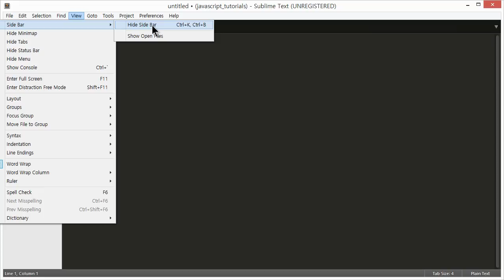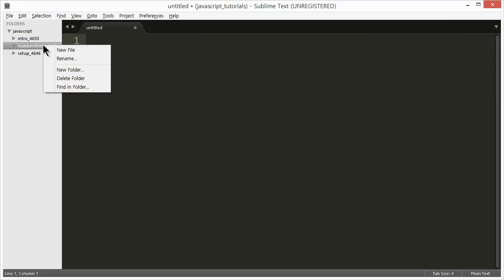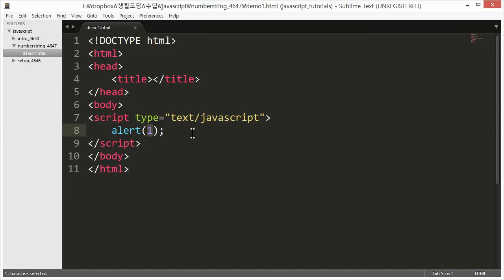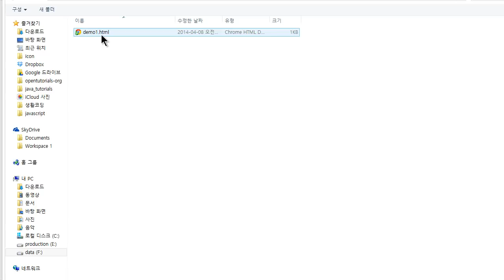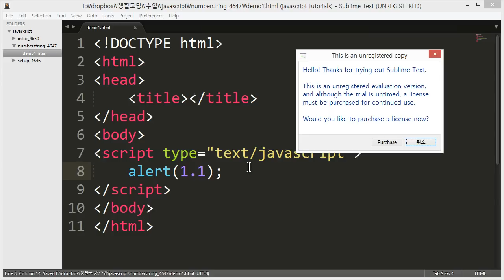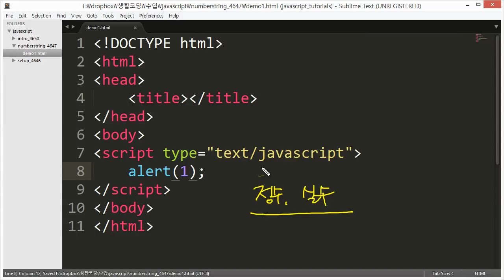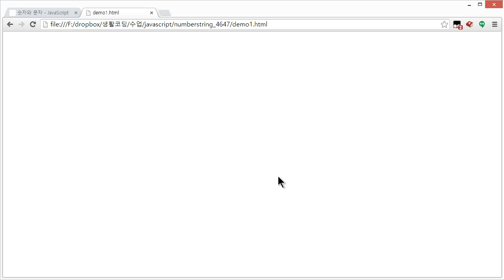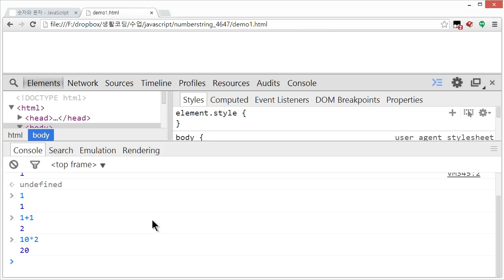JavaScript - 숫자와 문자 (1/4) : 수의 표현